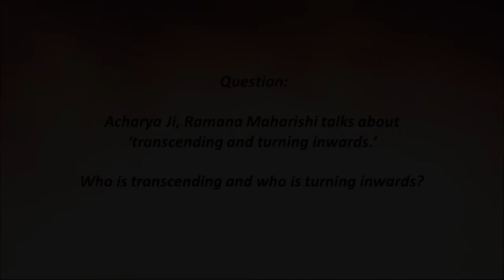The ego likes suffering || Acharya Prashant, on Ramana Maharshi (2017)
Video Information: 30th Advait Learning Camp, 25.3.17, Jim Corbett National Park, Uttrakhand, India

Context:
~ How to get rid from ego?
~ How to understand our 'I' tendency?
~ Why there is so much suffering in life?